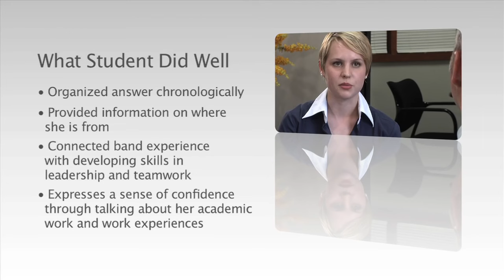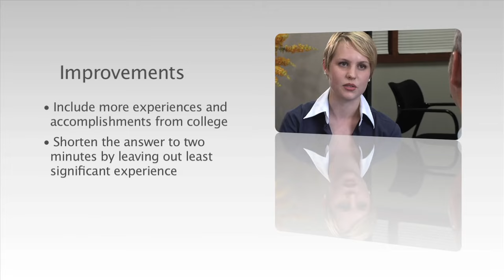Project Manager Job Interview Questions And Answers (Project Coordinator / PMO Aanlyst)